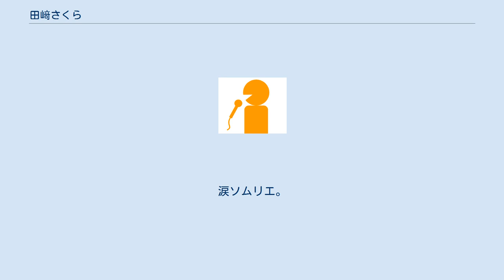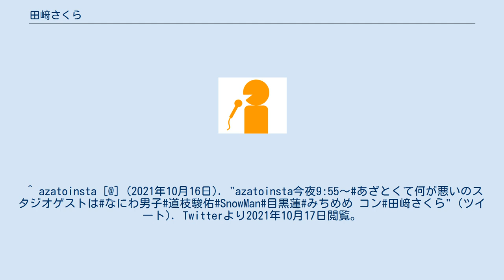田﨑さくら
田﨑さくら（たざきさくら、1999年1月19日 - ）は、日本のフリーアナウンサー、タレント。
東京都出身。
セント・フォース所属。
 2021年青山学院大学文学部英米文学科卒業。
2019年「ミス青山コンテスト」グランプリ。
 趣味はテレビドラマ鑑賞、買い物。
特技はダンス。
資格は英語検定2級。
アイスマニア検定。
日本化粧品検定2級。
涙ソムリエ。
 チャームポイントは目尻の下の大きなほくろ。
 2020年3月31日から「めざましテレビ」（フジテレビ系列）のイマドキガールを担当。
 2020年8月1日、高木由梨奈、今井美桜、中塚美緒と共にYouTubeチャンネル「Bloome Channel」開設。
^ a b c d “田﨑さくら | 株式会社 セント・フォース” (日本語). 2020年7月20日閲覧。
^ azatoinsta [@] (2021年10月16日). "azatoinsta今夜9:55〜あざとくて何が悪いのスタジオゲストは なにわ男子 道枝駿佑 SnowMan 目黒蓮 みちめめ コン#田﨑さくら" (ツイート). Twitterより2021年10月17日閲覧。